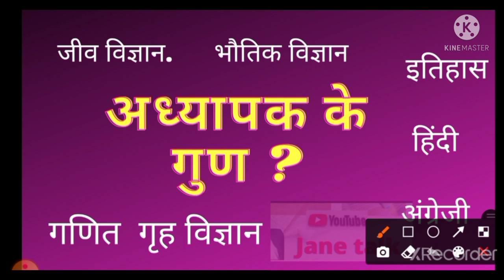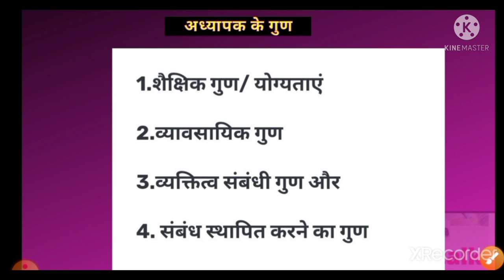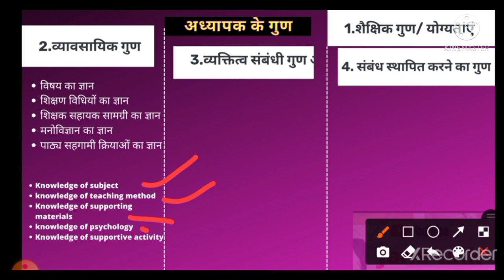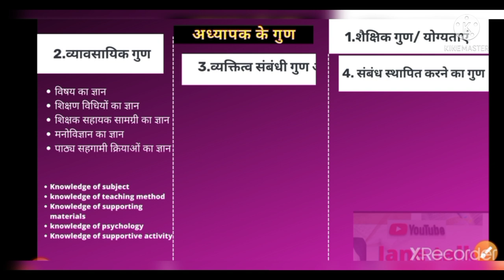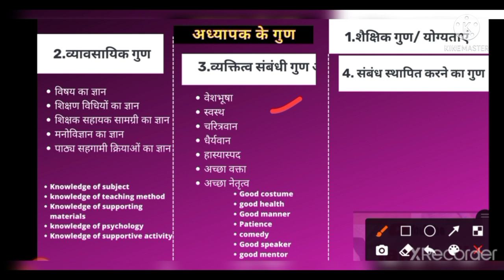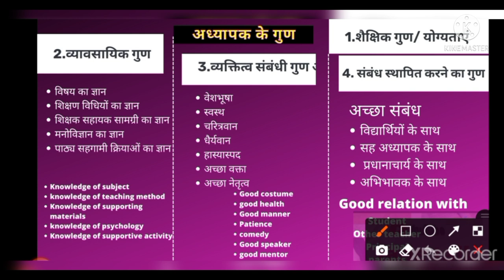एक आदर्श शिक्षक के गुण quality of an ideal teacher by jane talk किसी भी विषय के लिए for any subjects